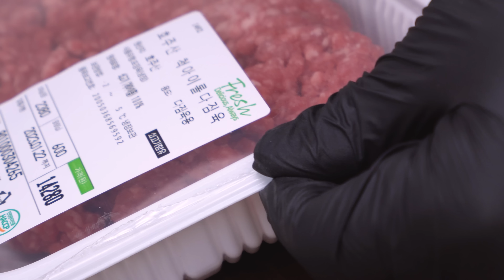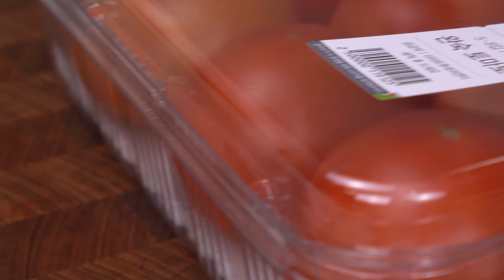Homemade Beef Cheeseburger & Black Bean Noodles ASMR Eating Show (SUB)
Today's menu is Homemade Beef Cheeseburger & Black Bean Noodles! 😋

Today, the earthling chef at my house made me a cheeseburger! 🍔
It's a burger with fresh onions, tomatoes and a big piece of beef! 🤤
My favorite cheddar and emmental cheeses were included, so it tasted better. 🧀
I'm so glad I can have a delicious cheeseburger at home! 😍
I'm so happy that the earth is full of delicious menus like this. 😋
The noodles prepared with the cheeseburger are black bean noodles! 👍
The two menus I ate today I will definitely take with me when I go back to my planet! 🥹
Have a nice day with delicious menu! 😉

🐕 Profile 🐕

▶Name : REALMOUTH
▶Birthplace: Somewhere in the universe
▶Birth date :  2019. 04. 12
▶Characteristic : Big mouth, Small face, Alien species, Heart Sunglasses
▶Like : Eating, Refrigerator, Puppy